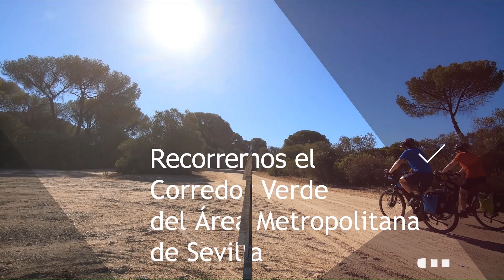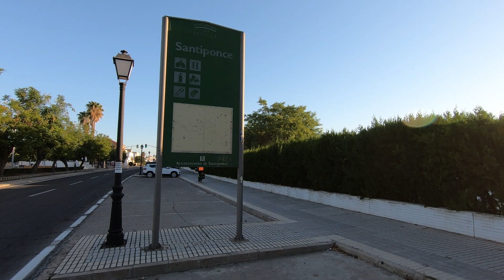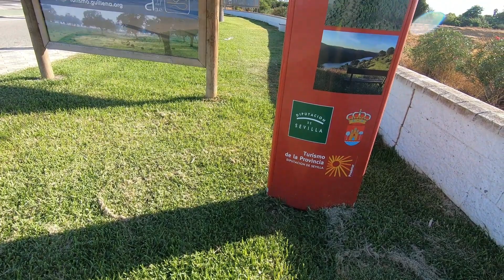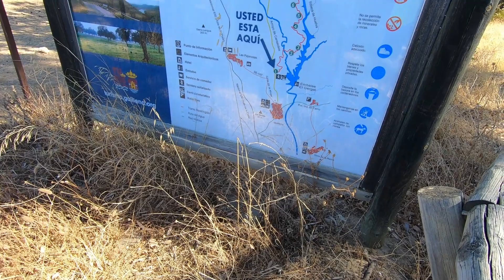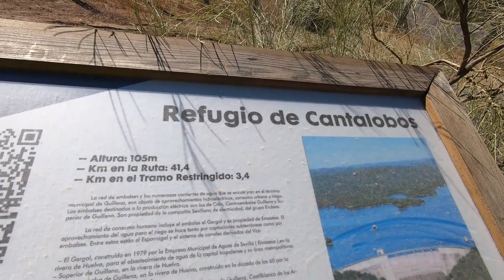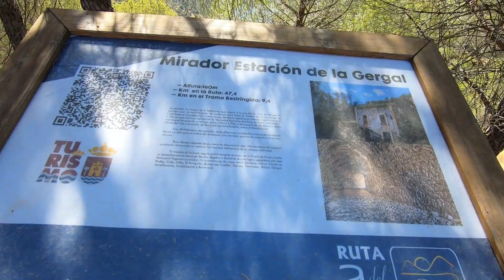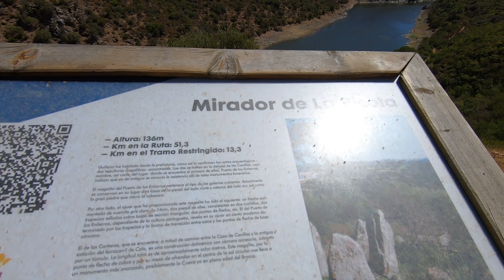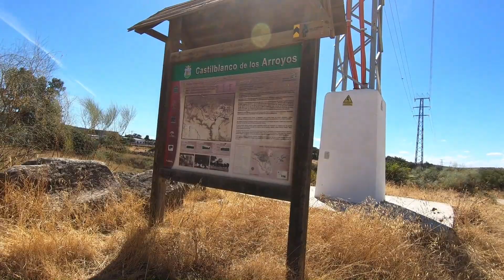Ruta por la provincia de Sevilla en 5 días con bicicleta haciendo cicloturismo, 2º Vídeo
Ruta por la provincia de Sevilla en 5 días con bicicleta en cicloturismo. Segundo vídeo de Valencina de la Concepción a Castilblanco de los Arroyos.
En este día recorremos la Ruta del Agua Corredor, algún carril bici y parte del Camino de Santiago variante Vía de la Plata.

Pedaleamos un total de 50,97 kilómetros de los que 2,50 son carriles bici, 47,47 caminos y solo 5 de carreteras.